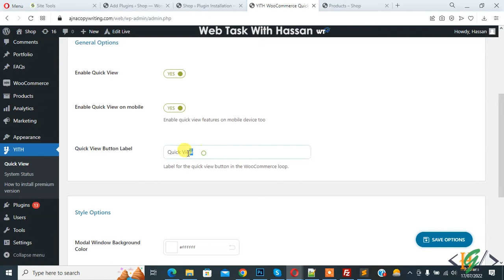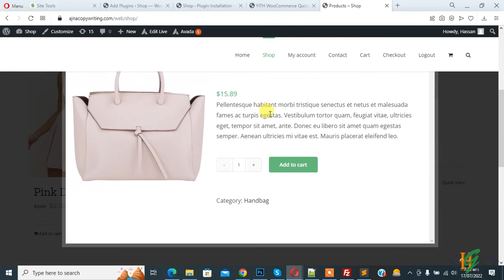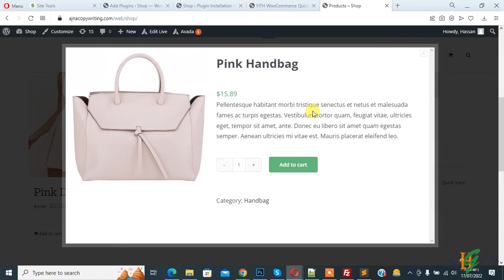How to Add Quick View to Woocommerce Website | Quick Preview of the Products in WordPress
In this wordpress tutorial for beginners you will learn how to add quick view button functionality in wordpress website through plugin and this plugin adds the possibility to have a quick preview of the products right from product list on shop page in woocommerce website.